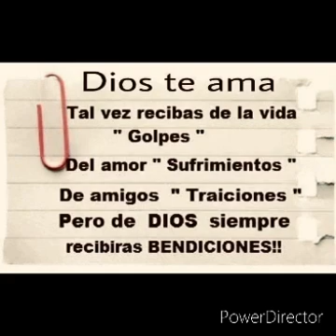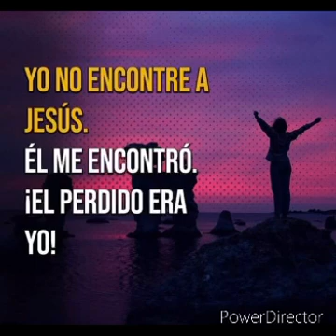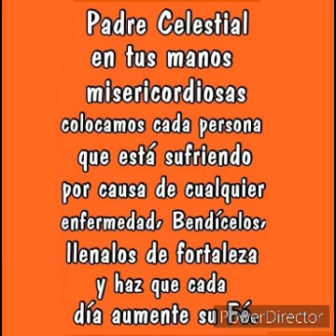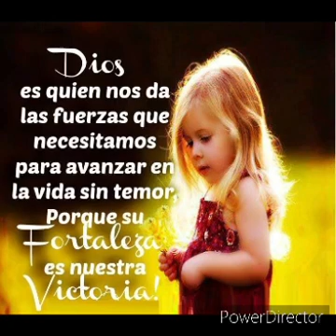yo no encontré a Jesús... cristiano y hermoso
devocional cristiano
Dios salud emocional fe